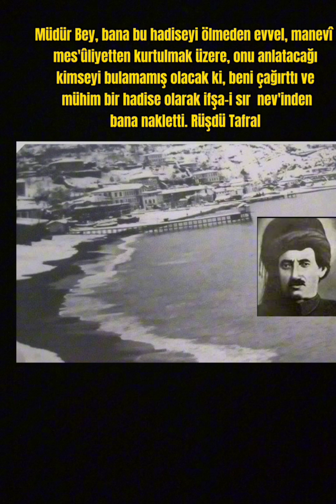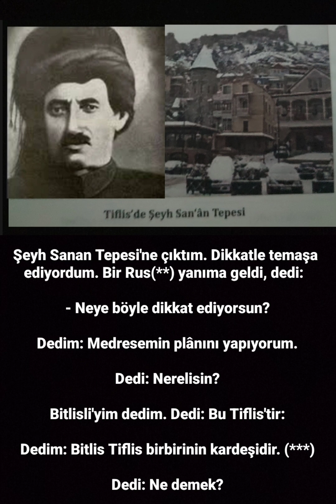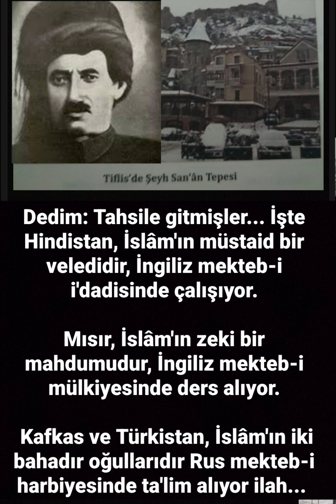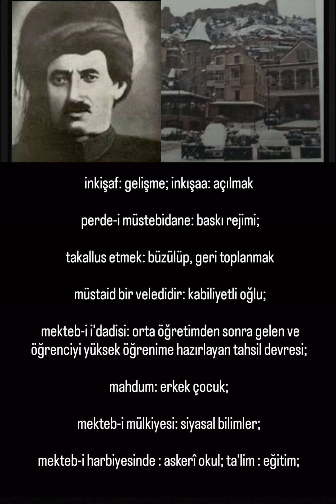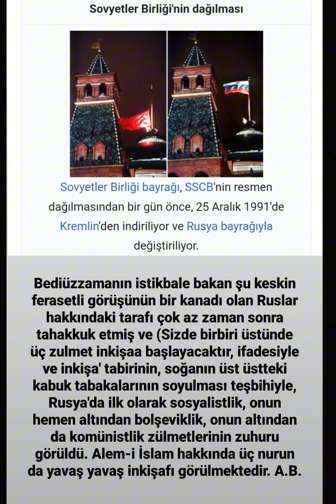185. Of, Rize ve Tiflis'de Rus Ajanı ile Meşhur Olayı